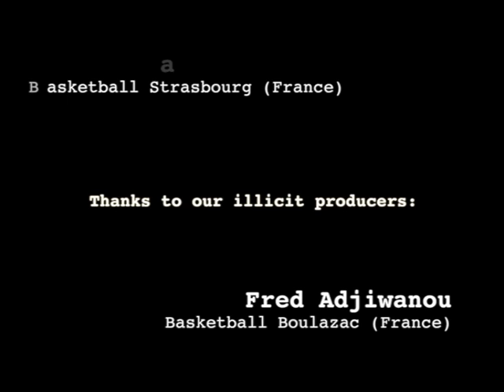N.O.L.A. Circus explained by the producers